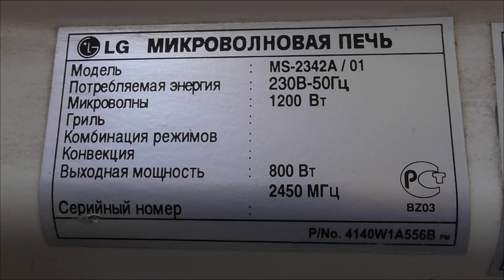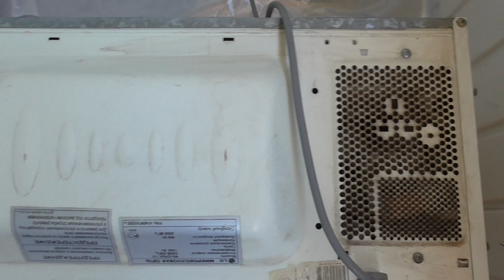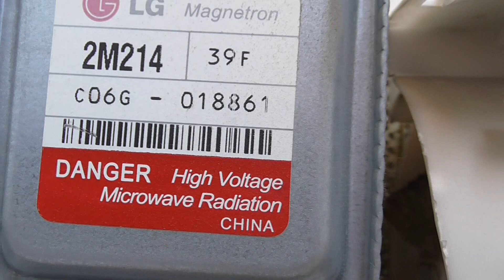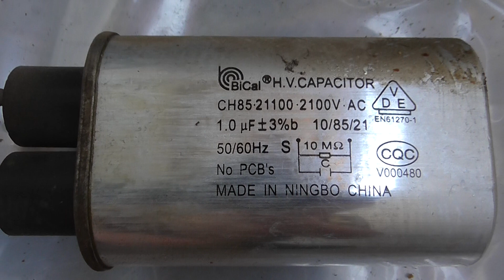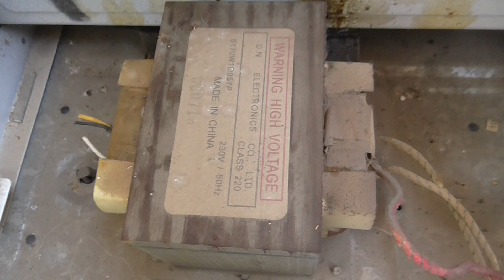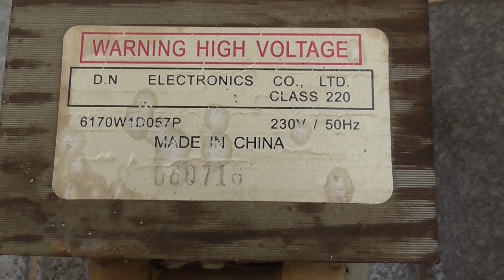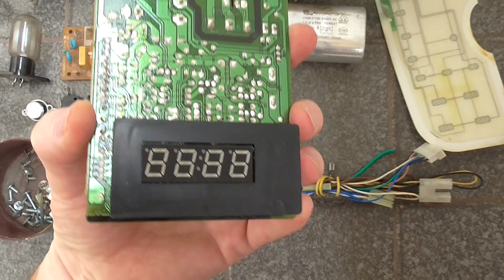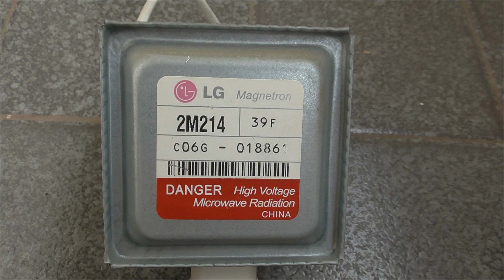Что внутри микроволновой печи?LG MS-2342A/01 (800Вт - 2450MГц)(Разборка)What's inside the microwave?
Микроволновая печь была предоставлена для разборки, она не работающая, не жалко было разбирать. Что внутри микроволновой печи? Не каждый знает, что там и из чего состоит, но многие ими пользуются. Разбираем микроволновую печь LG MS-2342A/01 - мощностью 800Вт и частотой 2450MГц. Все это вы можете видеть на этом видео.
What's inside the microwave? LG MS-2342A / 01 (800W - 2450MHz) (Disassembly)
Сегодня ePN - крупнейшая партнерка Aliexpress в России. ePN — помогает монетизировать трафик!

- Многоразовый антипригарный самоклеящийся коврик из фольги для очистки газовой плиты, кухонные принадлежности для газовой плиты - 4 шт./компл.
- Волшебная кухонная губчатая щетка меламиновая губка щетка для очистки от накипи нож для очистки кастрюли сильные щетки для обеззараживания

ТЫСЯЧИ ТОВАРОВ ДО 600 РУБЛЕЙ

TUTSoft Info it is information blog about the computer software. The news, new products and some other programs.